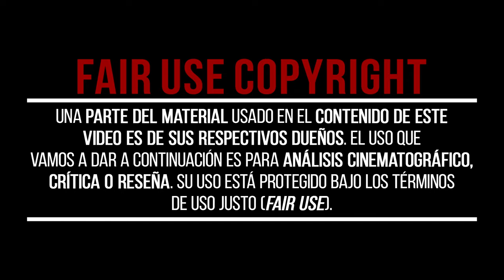Un THRILLER Emocionalmente INTENSO | 5 Motivos Imprescindibles para ver PRESUNTO INOCENTE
Ya se ha estrenado lo nuevo de APPLETV+, PRESUNTO INOCENTE, y con nuestro RESUMEN os explicamos por qué tienes que verlo. Un asesinato horrible trastoca a la Fiscalía de Chicago cuando uno de los suyos, el fiscal Rusty Sabich, es sospechoso del crimen. El acusado deberá luchar por mantener unida a su familia... Remake en formato miniserie de la película de 1990 protagonizada por Harrison Ford.

Cuéntanos en comentarios si eres fan de este tipo de series y qué nota le pondrías tu.

📽CAPÍTULOS📽
00:00 - Un THRILLER Emocionalmente INTENSO | 5 Motivos Imprescindibles para ver PRESUNTO INOCENTE
00:56 - MOTIVO 1 - UN ELENCO ESPECTACULAR
01:39 - MOTIVO 2 - UNA CINEMATOGRAFÍA BRUTAL
02:27 - MOTIVO 3 - UNA HISTORIA CON MUCHO JUGO
03:31 - MOTIVO 4 - VARIOS CONFLICTOS - HISTORIA 1
04:31 - MOTIVO 5 - MUCHOS GIROS DE GUION
05:24 - VALORACIÓN Y NOTAL FINAL